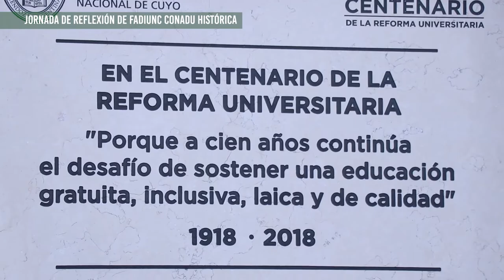FADIUNC realizó una jornada de reflexión en defensa de la democracia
El lunes 5 de septiembre Fadiunc, sindocato de docentes y trabajadores universitarios, realizó una jornada de reflexión en el Parque de la Memoria de la UNCuyo para poner en común sentires y pensares sobre la defensa de la democracia luego del intento de magnicidio a la vicepresidenta Cristina Fernandez. Participaron docentes, estudiantes y miembros de sindicatos y organizaciones sociales de Mendoza.